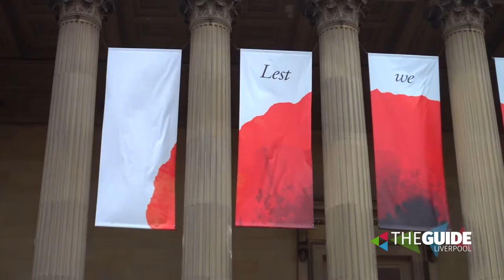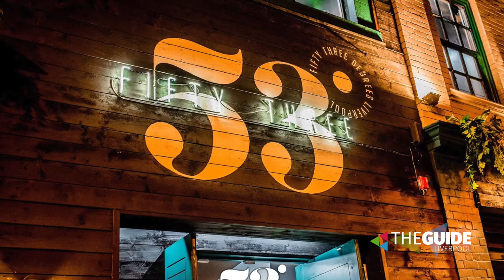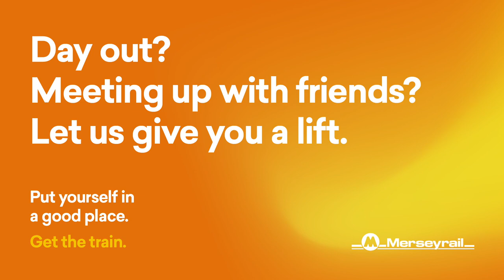Guide Live: Friday 9th November 2018 | The Guide Liverpool